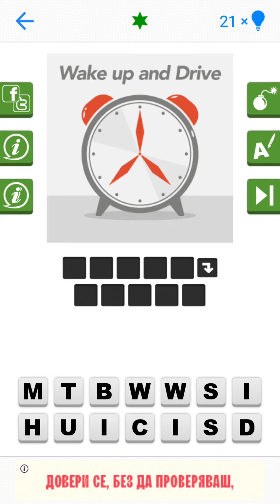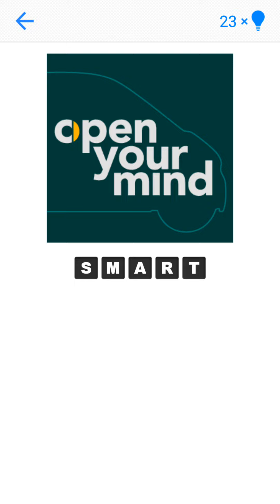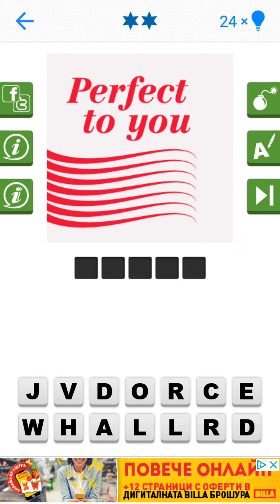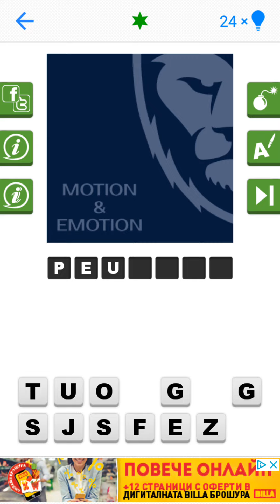Logo Quiz by bubble (Slogan Level 10)